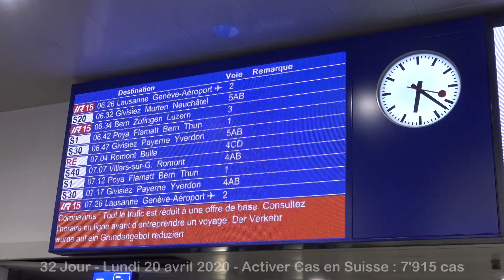32 Jour Bus - Train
32 jour, je prends en bus et train depuis à Villaz-St-Pierre pour aller travail...